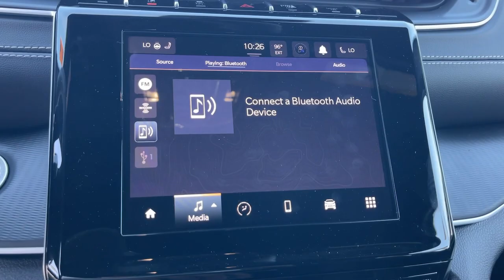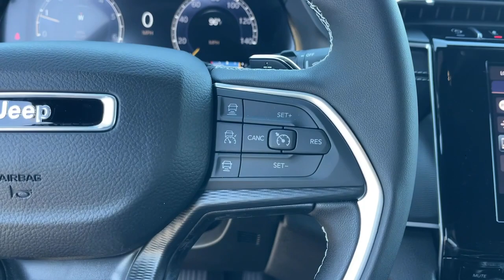2024 Jeep Grand_Cherokee Laredo Victorville, High Desert, Hesperia, Apple Valley, Adelanto CA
New 2024 Jeep Grand_Cherokee Laredo available at Victorville Motors located in 14617 Civic Dr, Victorville, CA, 92394.
Stock#: 24J6063 - VIN#: 1C4RJHAG9RC212096

You will be amazed by this   2024  JEEP Grand Cherokee. The Jeep Grand Cherokee: The stylish all-terrain SUV that blends comfort, high-performance and rugged capability. These are just some of the great options this vehicle comes with: Keyless Entry, Sun/Moonroof, Remote Engine Start, Back-Up Camera, Satellite Radio, Heated Mirrors, Aluminum Wheels, Alarm, Heated Front Seat(s), Electronic Stability Control. Rugged versatility meets high-tech luxury in the Grand Cherokee. Get behind the wheel today.